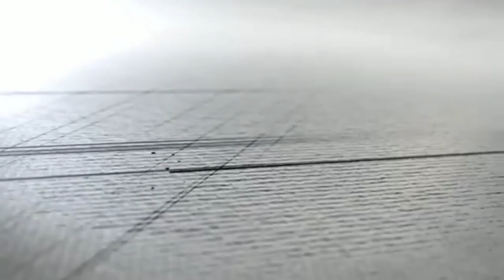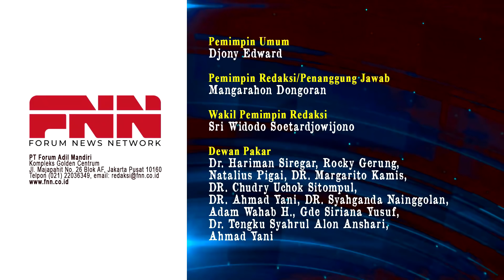LAWAN AKSI BOIKOT SPONSOR BUMN. KETUA DPD SERUKAN BORONG TIKET FORMULA E